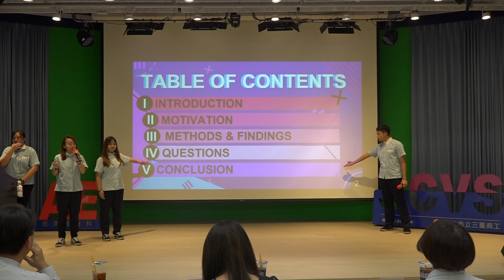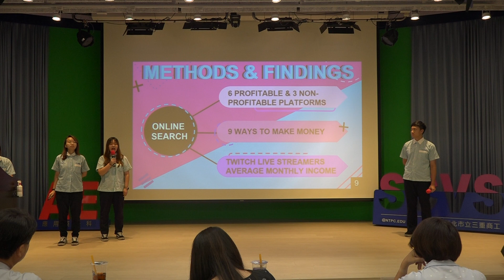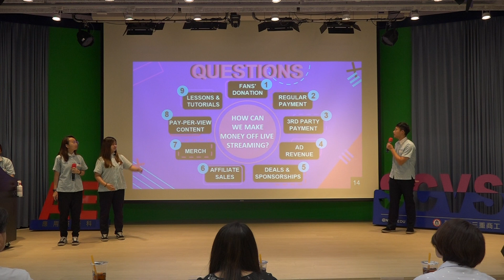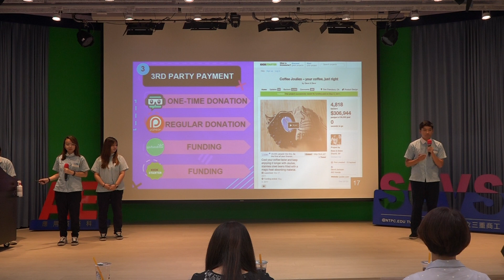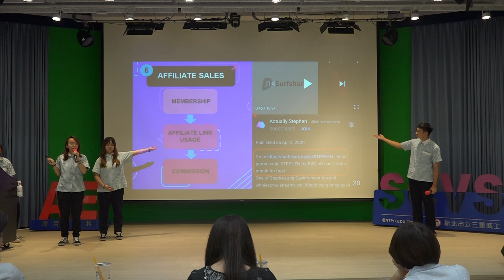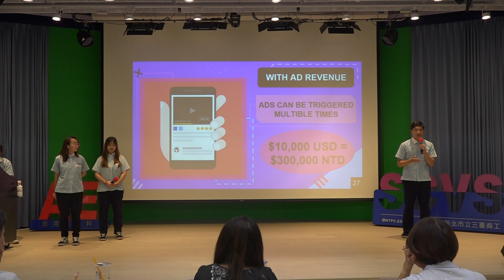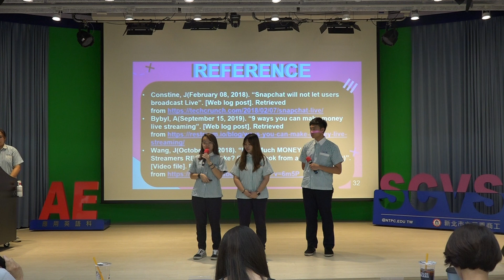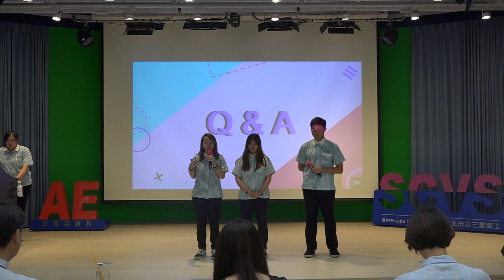8 應二乙第八組 The Beneficial Gains of Live Streaming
108學年三重商工應英科高二專題製作發表